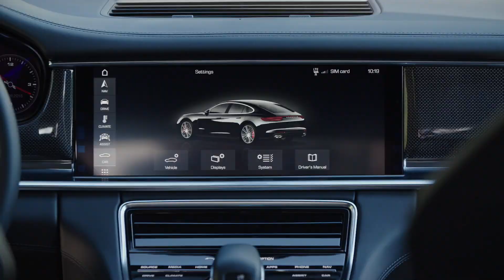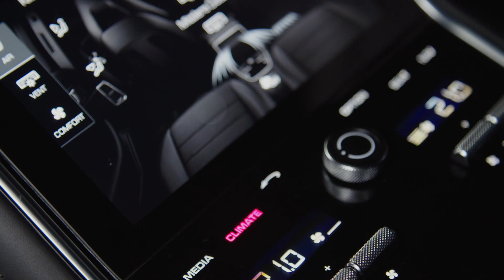Porsche Panamera Turbo